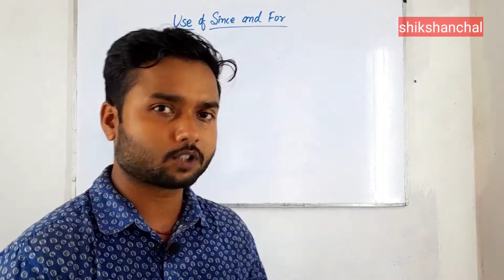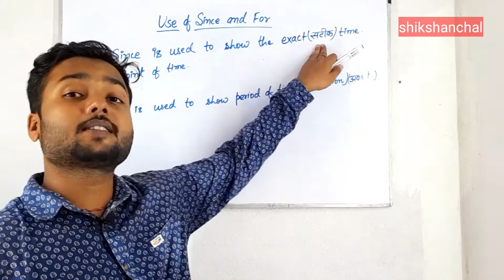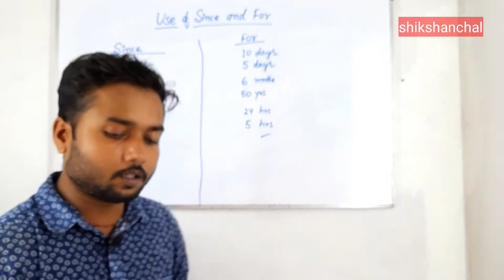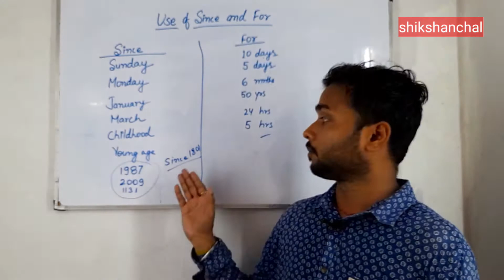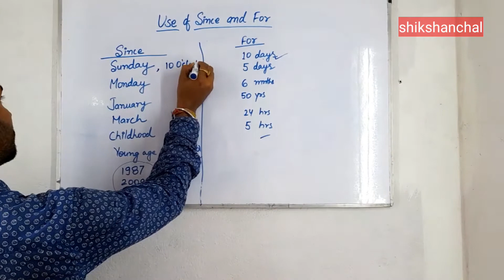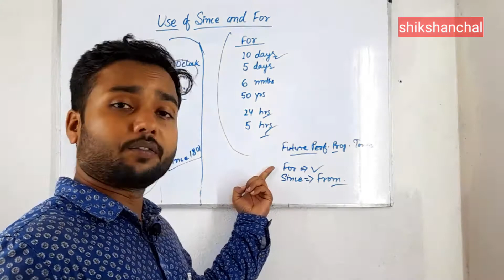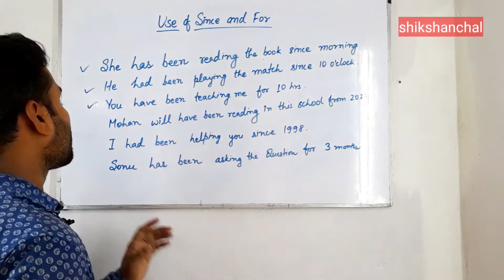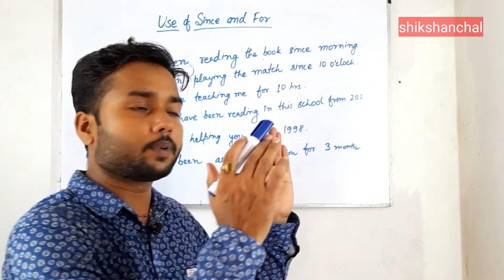Use of since and for,।। English Grammar।।,full explanation of since and for in Hindi,,Since and for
Use of since and for,
English Grammar
Full explained in Hindi,the use of since and for